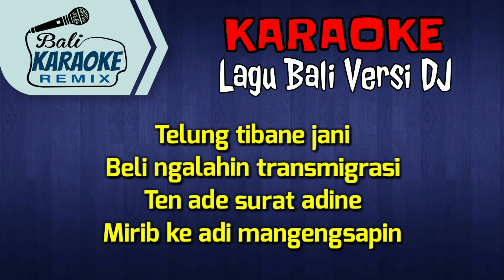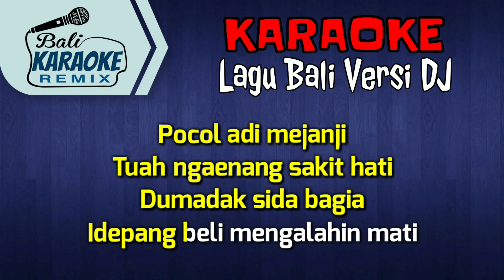KARAOKE DJ Kalain Transmigrasi - Yan Se | Terbaru Versi Dj Remix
Karaoke Lagu Bali Versi Dj
Kalain Transmigrasi - Yan Se
Bali Karaoke Remix
Video Lirik